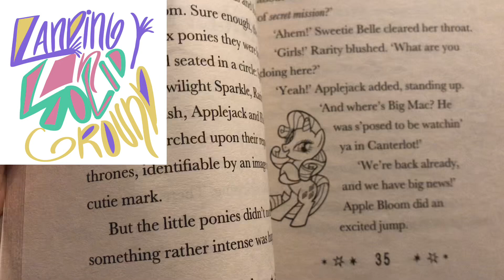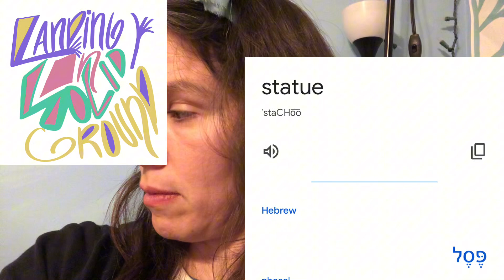Hebrew Practice with Quiz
Learn Hebrew with me